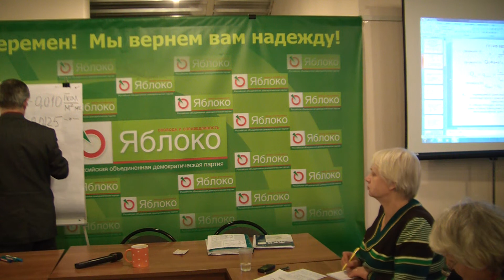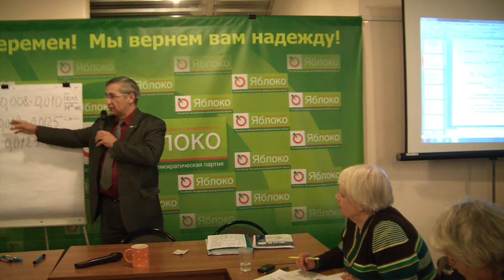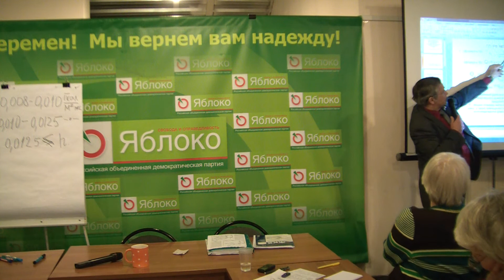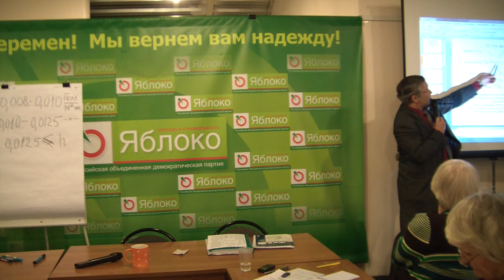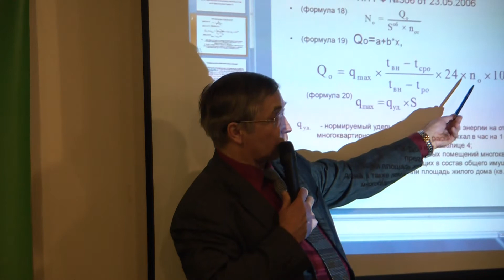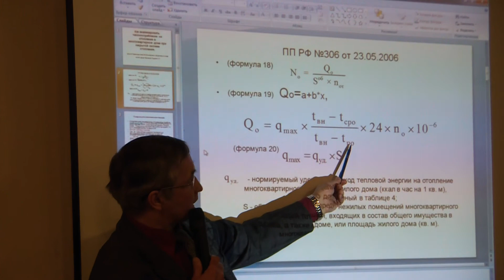Проверка правильности начислений за тепловую энергию для отопления (часть 1.01)